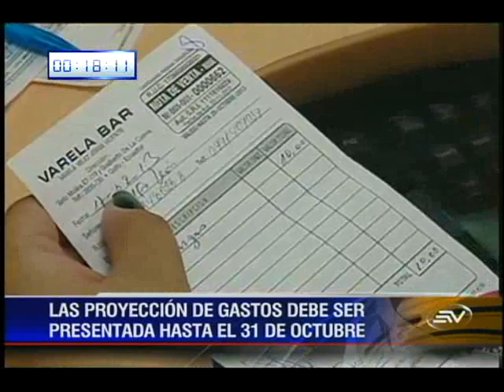Noticias en 1 Minuto